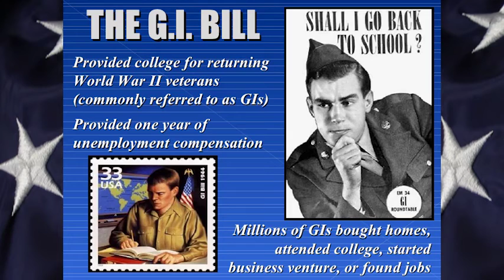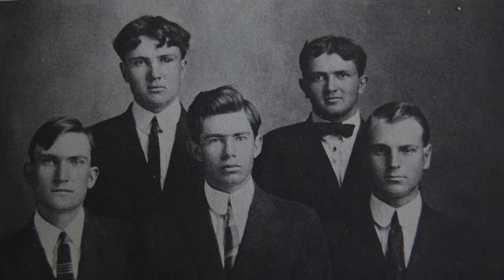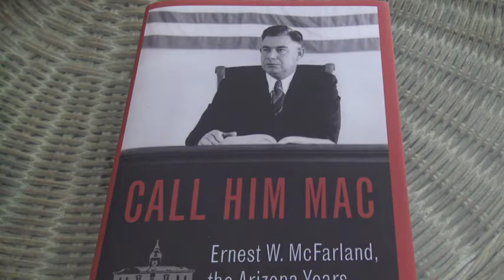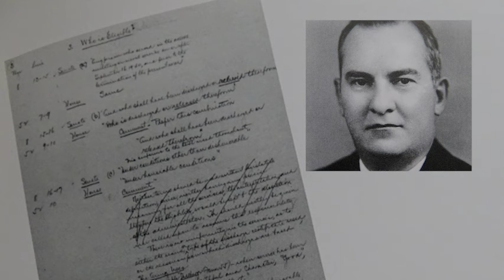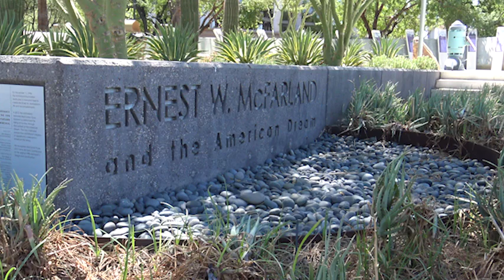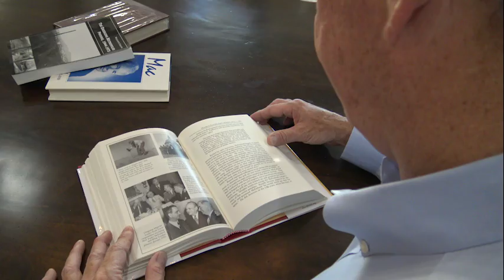Vetsbizjourney: The Ernest W. McFarland Story and GI Bill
The Veterans Business Journey is proud to celebrated the achievements of Navy Veteran Ernest W. McFarland, Father of the G.I. Bill, U.S. Senator, Governor and Chief Justice of the Arizona Supreme Court.